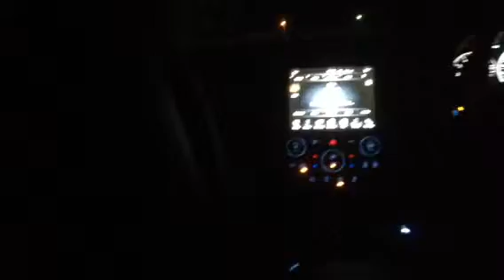Christmas lights episode 3 part 2